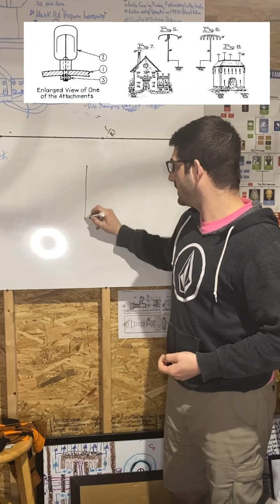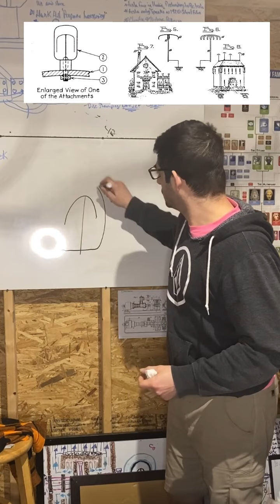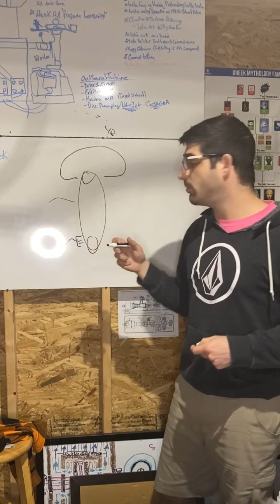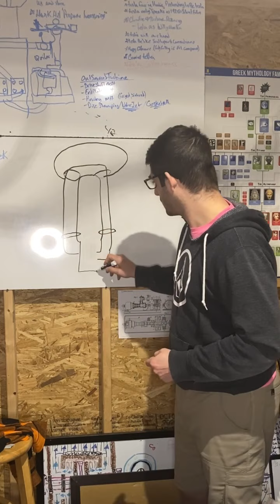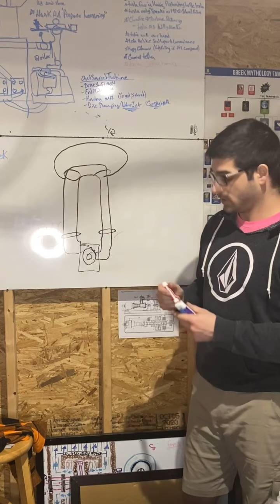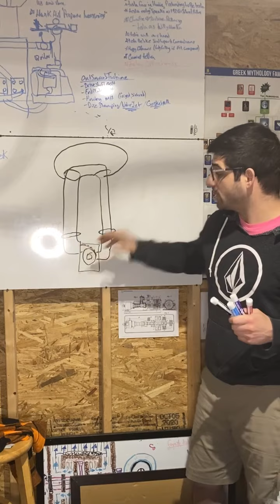Nikola Tesla’s Death Ray: How It Actually Works - Part 1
💥⚡️Tesla’s Death Ray!!⚡️💀

Unveiling the Science Behind Nikola Tesla’s Nondispersive Concentrated Energy Projector: A Supercharged Van de Graaff Generator ⚡

🧪 Nikola Tesla, a brilliant inventor, developed a powerful device called the Nondispersive Concentrated Energy Projector, which can be seen as a supercharged version of a Van de Graaff generator/ion accelerator. ⚡

🔋 Both the Van de Graaff generator and Tesla’s Nondispersive Concentrated Energy Projector operate on the principles of electrostatics.

They accumulate electrical charge on a terminal and use the electrostatic repulsion to either create sparks (in the case of the Van de Graaff generator) or to accelerate particles (in Tesla’s invention). ⚛️

🏗️ Tesla’s Nondispersive Concentrated Energy Projector is unique due to its ability to generate and handle extremely high voltages, in the order of millions of volts.

This allows it to accelerate particles to much greater speeds than a traditional Van de Graaff generator/ion accelerator. 💥

🛠️ In Tesla’s design, a high potential terminal rests on an independent insulating support, and a flexible nonconductive belt (or nonconductive gas) transfers charge to the terminal.

An insulated loop, vacuum, and special open vacuum insulated nozzle create an environment for accelerating charged particles.

Tesla’s compressor drives gas through the insulated loop and the enlarged attachments. 🧲

🚀 The potential applications of Tesla’s Nondispersive Concentrated Energy Projector are vast, including advanced propulsion systems for spacecraft, energy production, and even defense.

The device’s ability to project concentrated streams of energy at incredible speeds could revolutionize these industries. 🌌

💡How it works: Nikola Tesla’s Death Ray Part 2